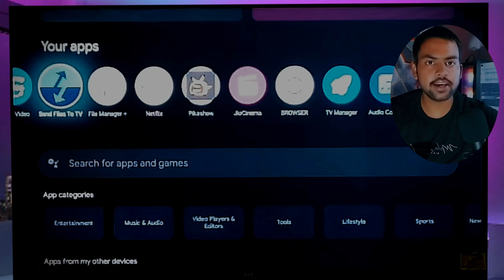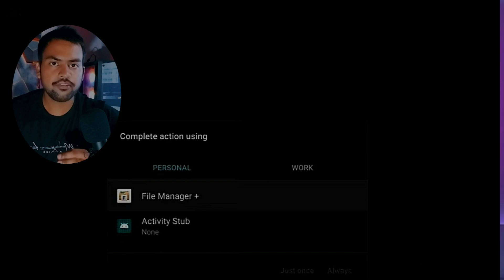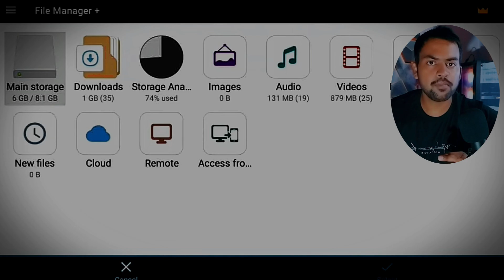Jio Tv All Problems Solved | All Tv Channel Working | Jio Tv On Android Tv | Jio TV in Smart Tv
In this video we are solved the all problems of jio tv related to tv channels so i hope this video is useful .
in this video I will show the official way to use, we are not promoting any illegal activity, it's an official way to use
Details
1. how to install jio tv app on tv
2. jio tv on android tv
3. jio tv on smart tv
4. jio tv app solutions
5. jio tv app problems
6. jio tv latest update
7. jio tv app settings
8. jio tv app update
9. jio tv buffering fix
10. jio tv settings, kodi for jio tv
11. kodi app, jio tv alternative solutions
12. jio tv on kodi, kodi app alternative for jio tv
13. jio tv on android tv
14. jio tv, jio tv issues
15. jio tv problems, jio tv buffering
16. jio tv troubleshooting
17. jio tv playback error
18. jio tv not working